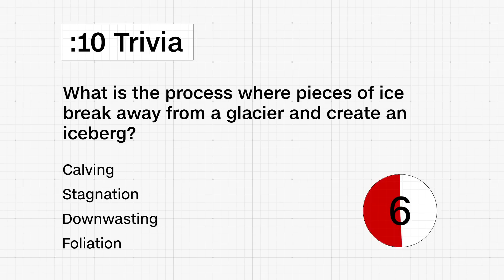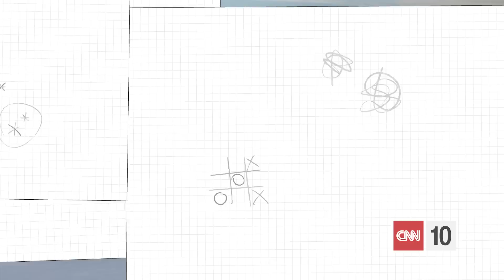Has Earth's Core Stopped Spinning? | January 27, 2023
Has the Earth's inner core stopped turning? A new study draws attention to what's going on 3,000 miles below our feet.  This Friday, we'll examine why scientists are debating seismic records to better understand what's happening at the core of it all.  We'll then travel to rural China where many families are reuniting for the first time in years during the first week of the Lunar New Year.  Join us for a firsthand look at the world's largest annual human migration.  And last up this week, we'll visit Antarctica to get a bird's eye view of a massive iceberg roughly the size of London.